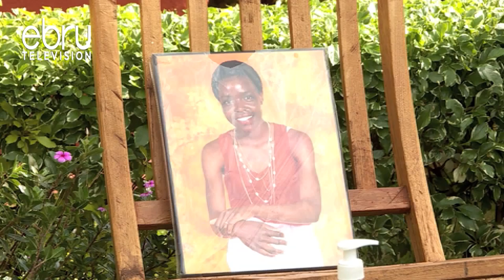Senators Suspended Business To Pay Tribute To Agnes Tirop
Senators Suspended Business To Pay Tribute To Record-Breaking Long-Distance (10km) Runner Agnes Tirop Who Was Last Week Stabbed To Death At Her Home In Iten, Eldoret.Nandi Senator Samson Cherarkey Who Moved The Motion Said Kenya Has Lost A Jewel Who Was One Of The Fastest-Rising Athletics Giants On The International Stage.